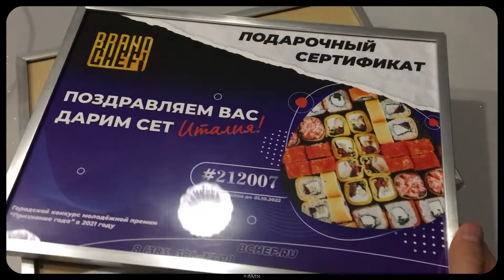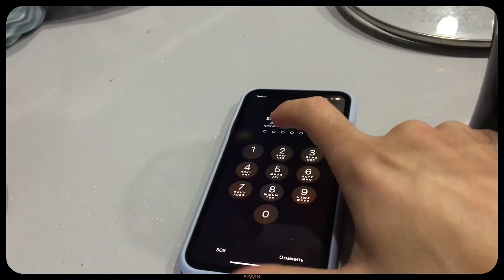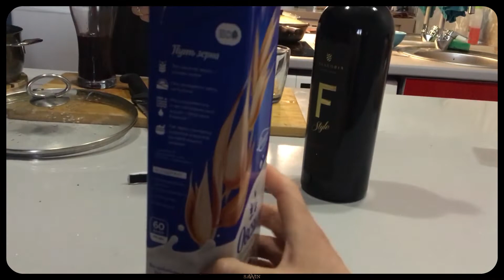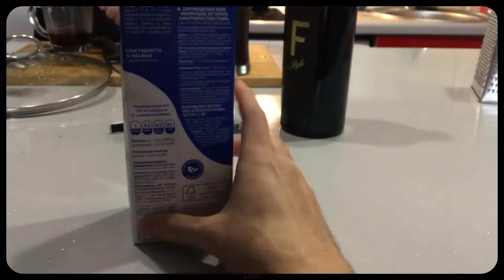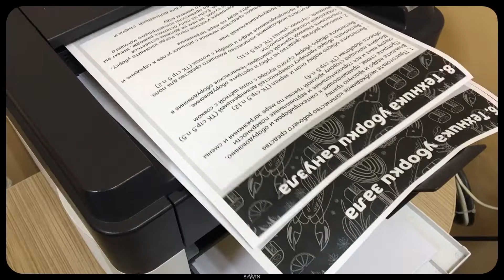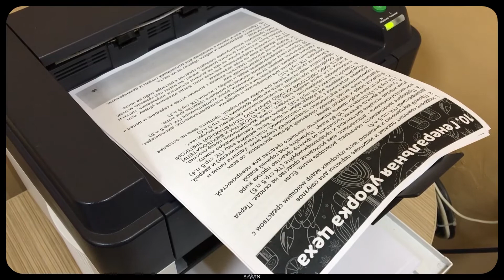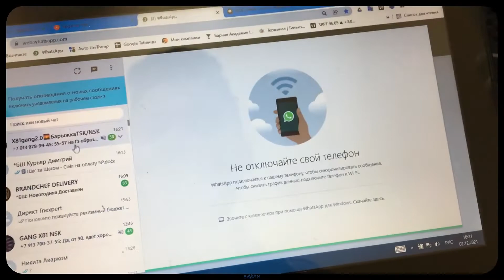[влог] - КАК ПРОХОДИТ МОЙ ОТХОД КО СНУ. ИСТОРИЯ ПРО КРЫМ. ОВСЯША. УКРАШАЕМ ЁЛКУ. ВЫБИРАЮ РЫБУ #67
В этом ролике Саввин Константин рассказывает о том, как проходит мой отход История про детей. Молоко Овсяша - красавчики. Доделал методичку для клининга. Поставил и украсил новогоднюю ёлку. Выбираю с какой рыбой дальше готовить роллы: Фарерские острова, Норвежская, Мурманская, Чилийская и знакомлю вас с ФСК Альфа, те ещё гавнюки)
Меня можно найти здесь⬇
Тайм код⬇
00:00 - Моя каждая ночь проходит именно так
04:08 - Fanagoria
06:22 - История про детей в балете
07:40 - Овсяша - респект
09:27 - Молодёжная премия
09:46 - Обычная ночь Костяна
14:00 - Учебное пособие Клининг
14:49 - Поставили и украсили ёлку
15:33 - Выбираем рыбу: Фареры, Чили, Норвегия, Мурманск
24:45 - Знакомлю вас с мошенниками Аварком ФСК АЛЬФА